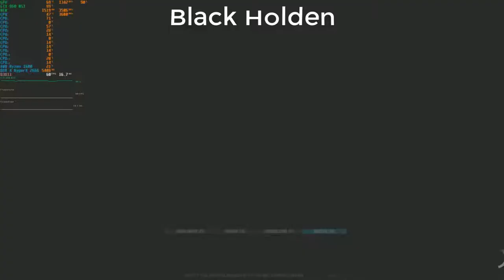The Crew Worldwide #9 Arena Mosnter !GMA#